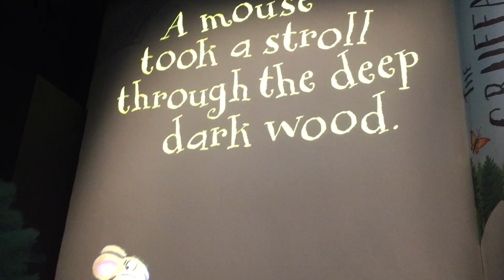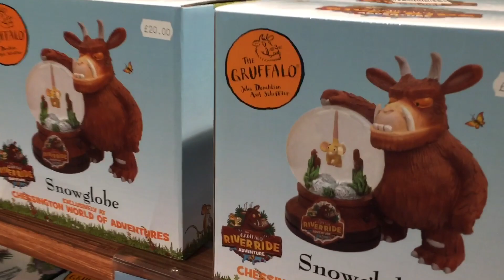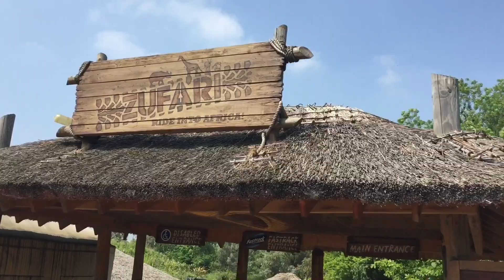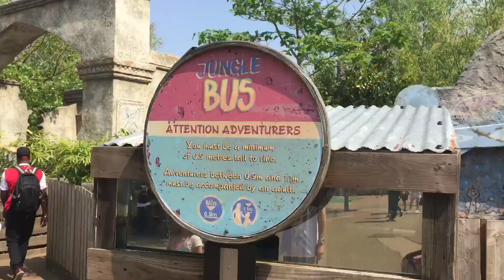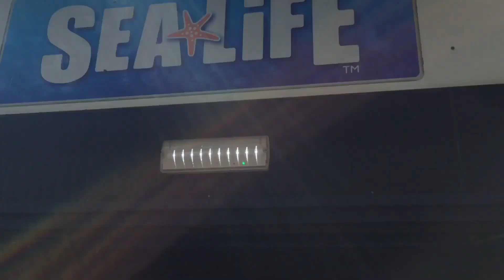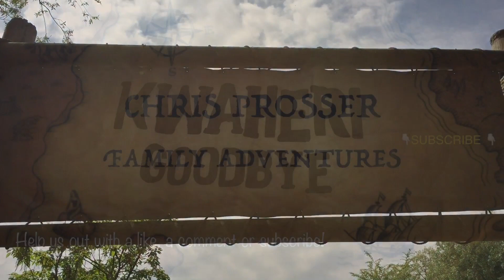Our Day at Chessington World of Adventures including Gruffalo Ride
Our Day at Chessington World of Adventures